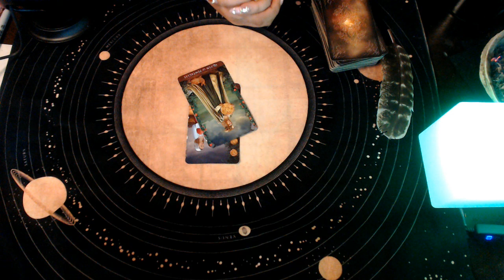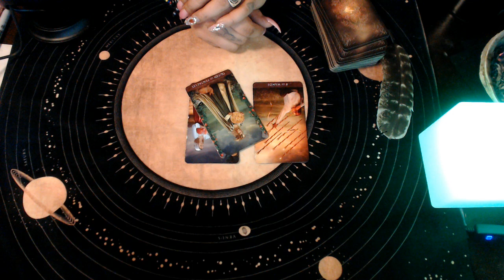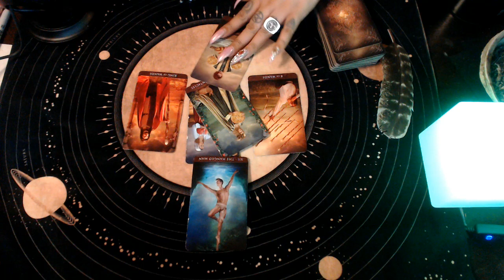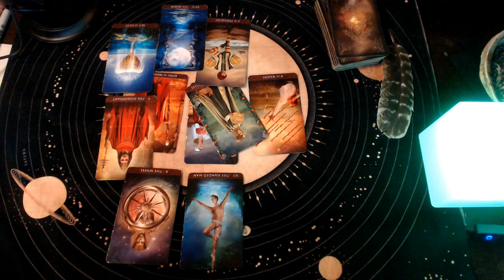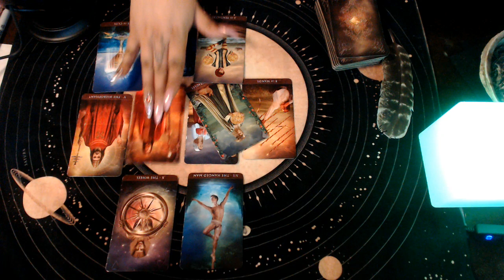SAGITTARIUS APRIL 2020 "NAVIGATING ENDINGS"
Hello my lovelies we have April 2020 general readings for a zodiac signs lets see what's coming and what new changes this month of April has in store... Hope you guy’s enjoy!

3 Card Reading
30 Min Reading
1 Hr Reading